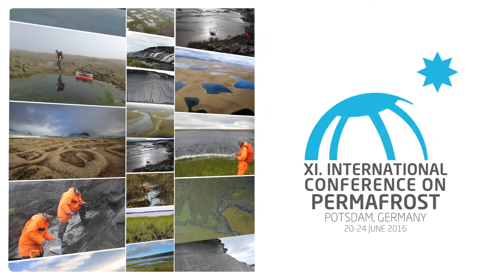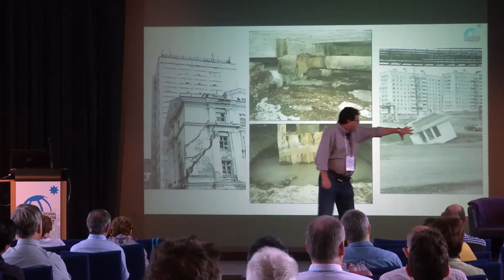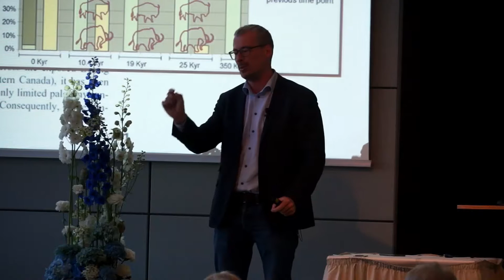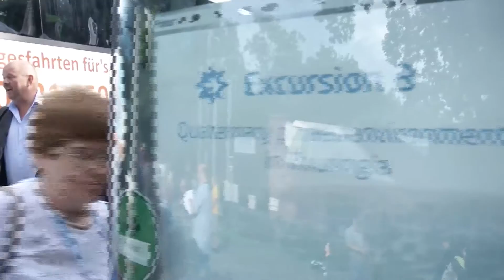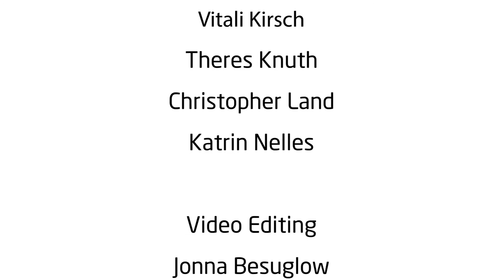ICOP2016: Die Highlights der Konferenz / Best-of the Conference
In Potsdam geht die vom Alfred-Wegener-Institut organisierte 11. Internationale Permafrost-Konferenz zu Ende. Studenten der DEKRA Hochschule für Medien, Berlin haben die Veranstaltung journalistisch begleitet und zeigen in diesem Video die Highlights der fünf Konferenztage. Das Filmprojekt ist eine Gemeinschaftsinitiative des AWI, der DEKRA Hochschule und REKLIM, dem Helmholtz-Verbund Regionale Klimaänderungen.

In Potsdam the Alfred Wegener Institute, Helmholtz Centre for Polar and Marine Research (AWI) has hosted the 11th International Conference on Permafrost (ICOP 2016). This video shows the highlights of week and was produced by students of the DEKRA Hochschule für Medien, Berlin - in cooperation with the AWI and REKLIM, Helmholtz Climate Initiative Regional Climate Change.